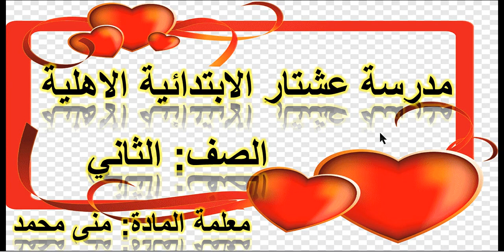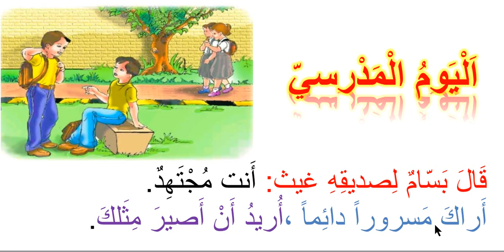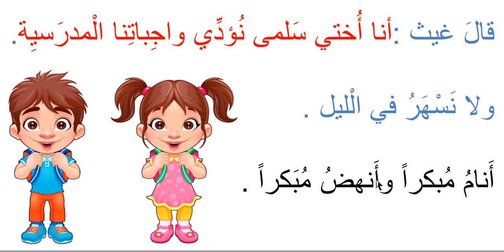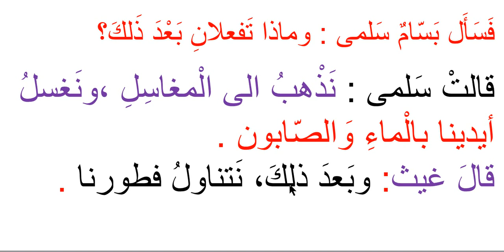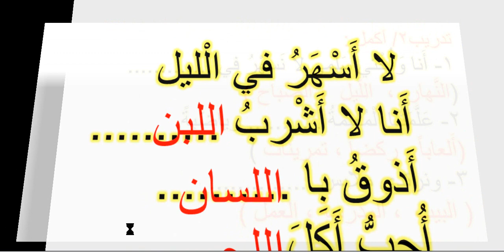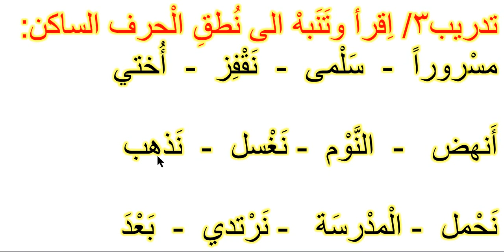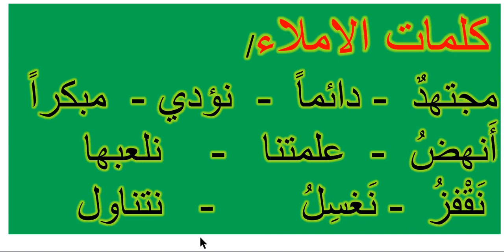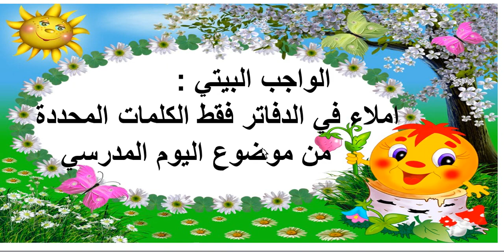قراءة الصف الثاني 11/5/2021